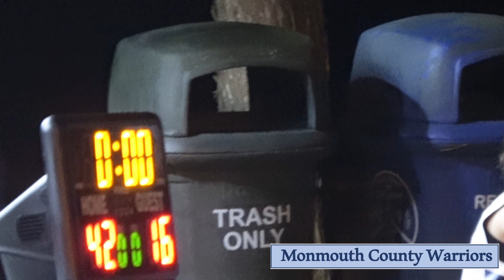Monmouth County Warriors Girls Game-3 vs NJ Storm Girls 10th Fall 2020